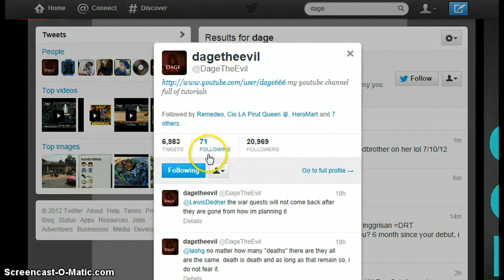AQW = Dage vs Nulgath Quests Return + Backstory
Hey guys epiceduelgod here with your daily update, today the new weapon drop for the quests will be explained and the new quests and how they work themselves. Hope you enjoyed the video, if you liked it. Bye peeps.